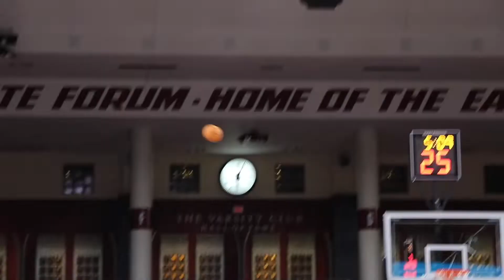Pittsburgh vs Boston College | January 30, 2022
The Eagles got a much needed ACC win Sunday afternoon over Pittsburgh after dropping their previous two games. Makai Ashton-Langford led the way with 21 points.